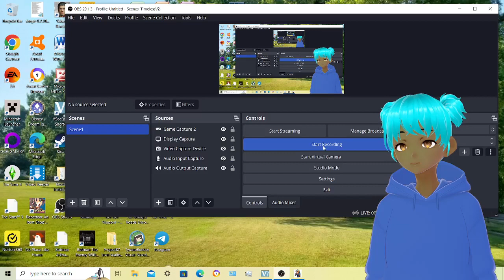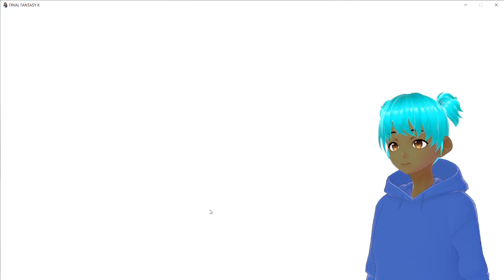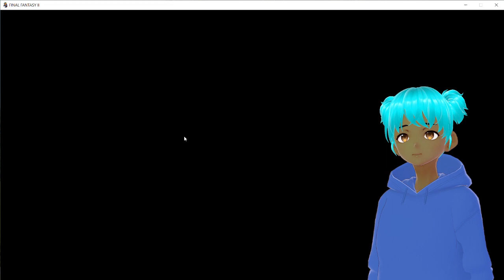Final Fantasy 2, Part 41